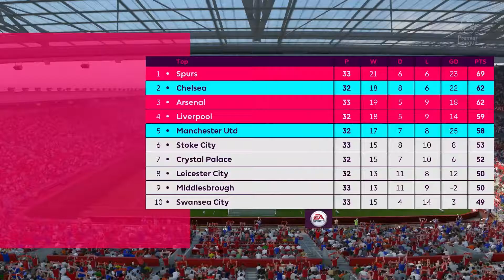WE ARE GETTING THERE!!!